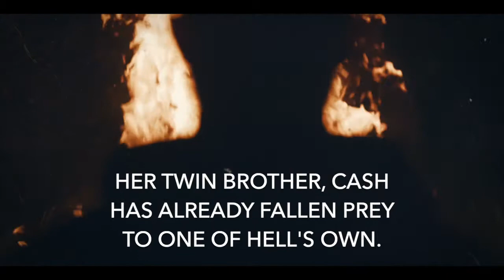Between Earth and Eden by EL Irwin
“For we do not wrestle against flesh and blood, but against principalities, against powers…

Long ago, when First Eden fell, when the Deceiver came, bringing untruth and corruption, a new realm was formed to blanket the earth. New Eden it was called. Like fabric lovingly stitched together, it was put in place, unseen, to keep the denizens of Earth safe. But war has broken out and fierce battles are being waged between good and evil for the souls of humanity. Guardians, appointed by the King Himself, are all that stand between Earth and Eden, between their salvation and their destruction.

Though human and thoroughly unaware of the supernatural world around her, Jane Tanner finds herself hunted and caught up in a web of dark forces. Her twin brother Cash has already fallen prey to one of Hell’s own. Now, to keep her safe, Jane’s Guardian will move heaven and earth to ensure her protection. But those dark powers are moving and dominions are rising and Jane’s Guardian will need to decide quickly just how far he’ll need to go to fulfill his duty and covenant oath.

…against the rulers of the darkness of this age, against spiritual hosts of wickedness in heavenly places.” Ephesians 6:12, NKJV